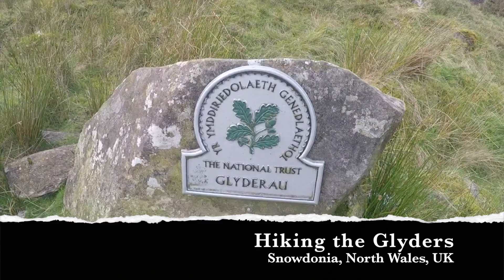Hiking The Glyders | Snowdonia | Wales | UK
Hiked the Glyders range in North Wales with my friend Paul. It was windy and had heavy cloud at times but a great days hiking.